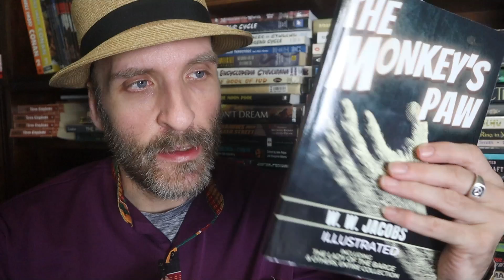W.W. Jacobs' Bills Paper Chase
I just finished the third short story by popular pre-Pulp Era author W.W. Jacobs called “Bill’s Paper Chase” in the self-titled collection called “The Monkey’s Paw” is next. All of these should be free online too. This is a shorter 15 pages long and was published in 1902. Ready?

Have you read Bill’s Paper Chase?? Have you read anything else by W.W. Jacobs? What did you think of it?  Did you agree with my video? Anything in the video or the story that you’d like to discuss?  Sure; let’s chat about it!